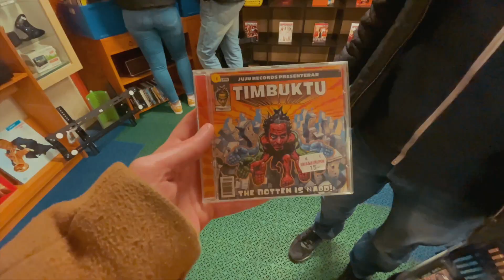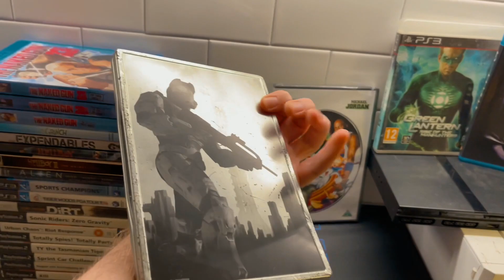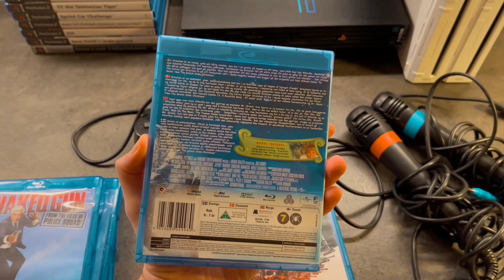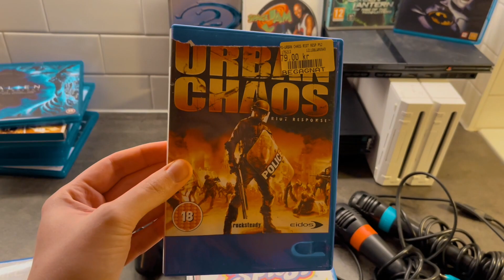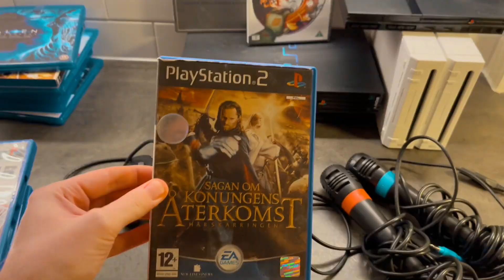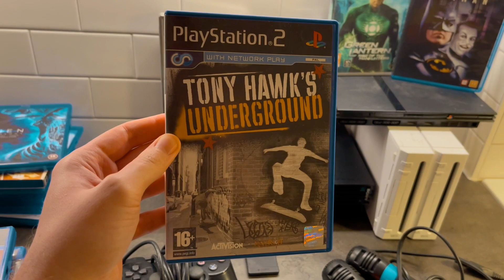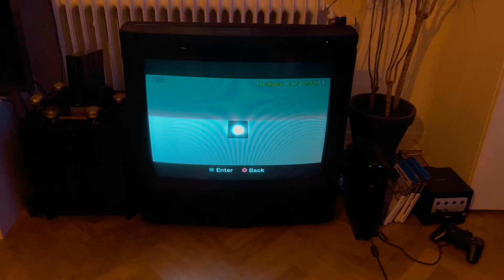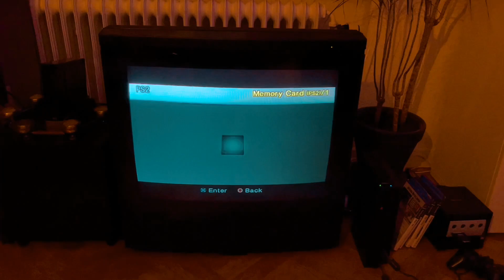Bang Olufsen TV & 4 Konsoler + massa spel ?!! | På Jakt Med Primus Episod 13 | Nörderiet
På jakt med Primus Episod 13 innehåller NY TV och massor med spel och film med mera, njut! glöm heller inte att tumma upp och TAGGA 2023!
Vi kommer göra så otroligt feta saker detta året.